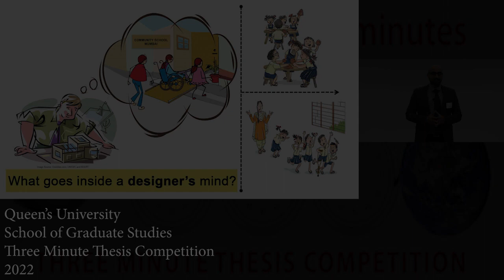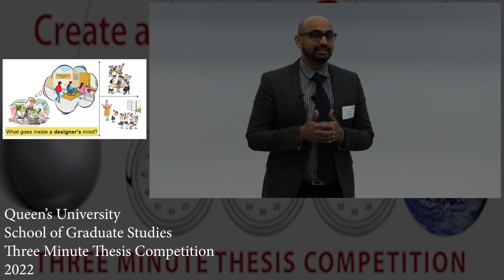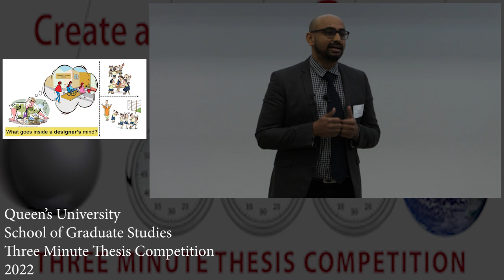Navjit Gaurav (Queen's)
“What goes inside a Designer’s Mind?”